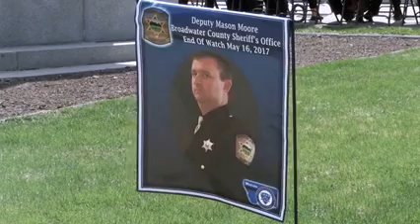Peace Officers Memorial Day